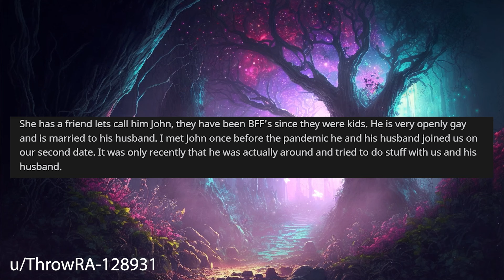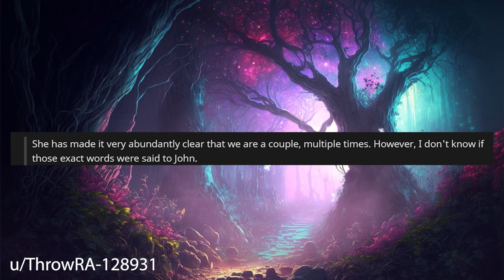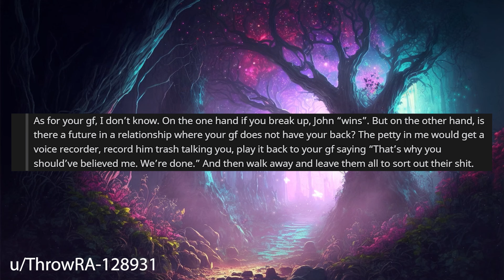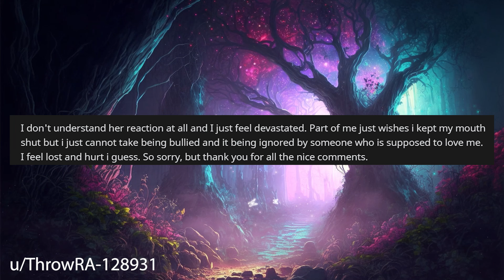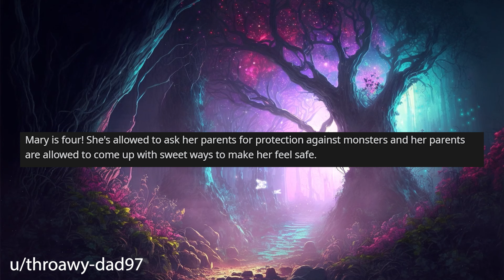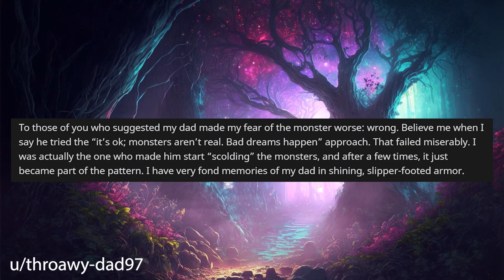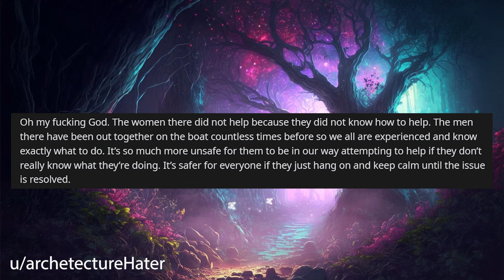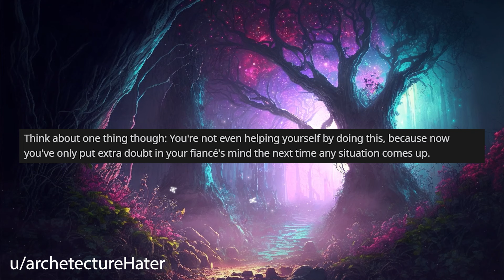My Partner Doesn't Believe Her Best Friend Is Bullying Me r/Relationships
Relationship Reddit Stories, OP is confused when he tells his partner that her best friend is bullying him and she doesn't believe him.

0:00 Intro
0:19 Story 1
3:47 Story 1 Comments / OP's Replies
7:43 Story 1 Update
9:49 Story 1 Comments
10:42 Story 2
12:06 Story 2 Comments
14:08 Story 2 Update
17:02 Story 3
19:22 Story 3 Edit
19:57 Story 3 Comments